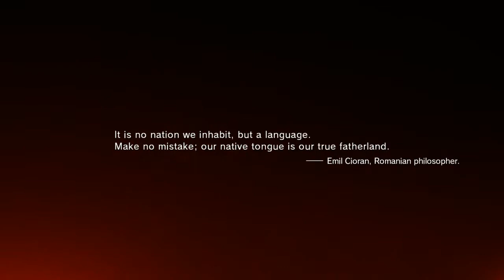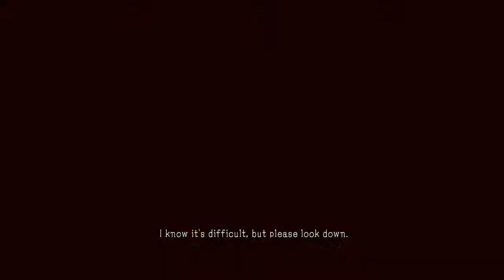Metal Gear Solid 5 - 1 The Phantom Pain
Chef'n for Billionaires